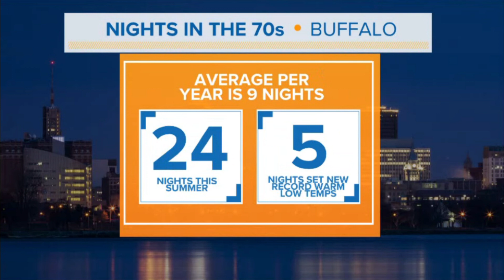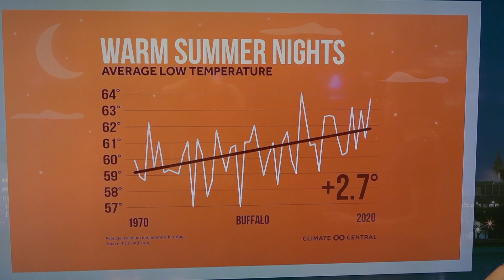Heather’s Weather Whys: what made summer 2021 so warm and humid?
Summer 2020 was Buffalo's second-hottest summer season on record, but now summer 2021 has taken its place. This week's Heather's Weather Whys looks at what factors came together to make that happen.